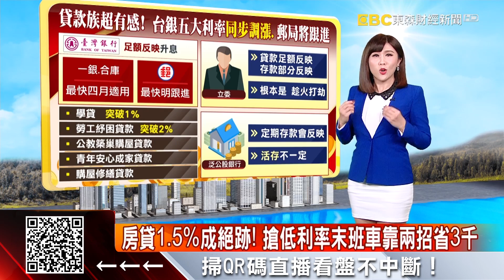房貸1.5%成絕跡！搶低利率末班車靠兩招省3千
升息後，好多人準備勒緊褲帶過日子！全台灣雙貸族，也就是有房貸跟個人信用貸款的人，創下新高，有33.8萬人，如今升息面臨的就是負擔增加。因為，像是台銀就從今天開始「足額反映升息」，這個意思就是，央行升0.25%，他們就要升0.25%。郵局最快明天也要跟進，包含五大類…，但立委就質疑，為什麼貸款足額反映，存款只是部分反映？質疑這樣是趁火打劫，因為付的利息增加，存款的利息卻沒加到位？大家說影響最多的房貸族，其實還有低利率末班車可以搭，可以省三千多塊。